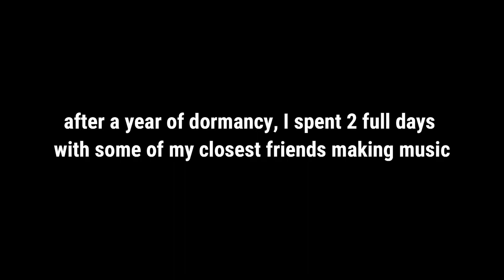Wedding Season| Gig Vlog #2 | Bow Ties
Love is in the air! The allure of being a June bride is a phenomenon all it's own. From the dollhouses of youth, ladies all over the land aspire to profess love for their betrothed in the midst of the solstice. Follow us as we embark on a journey through the less contented side of these joyous days